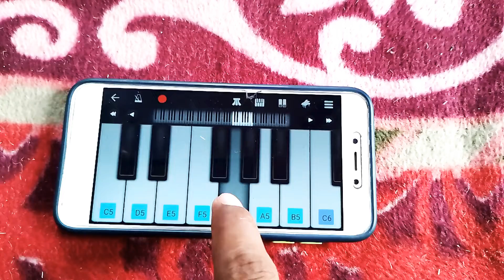Har Har Shambhu Shiv Mahadeva - Piano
har har sambhu shiv mahadeva